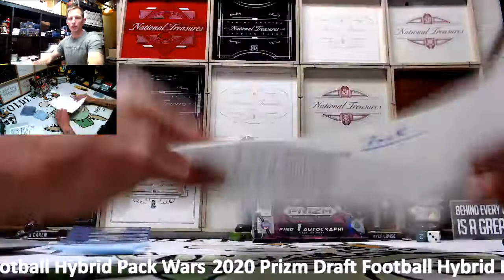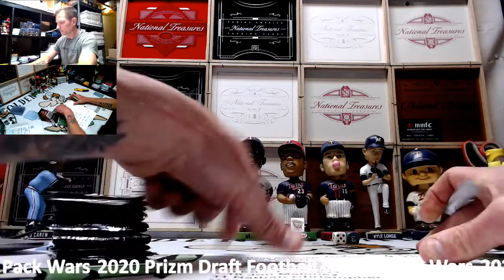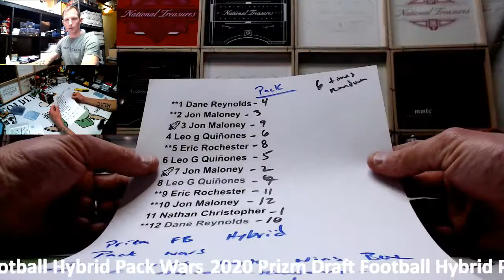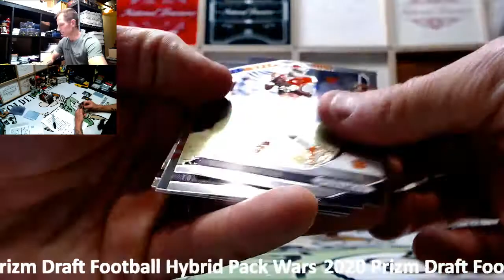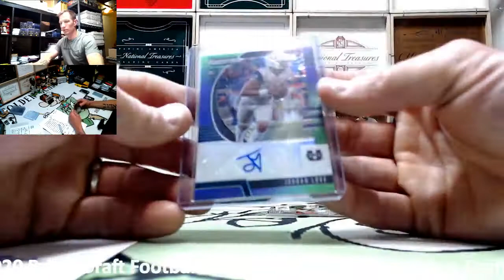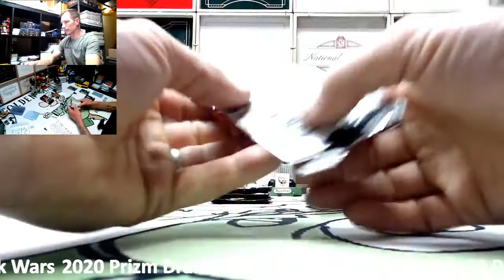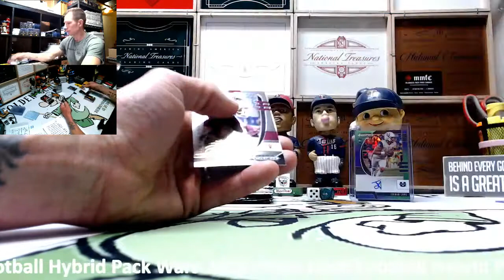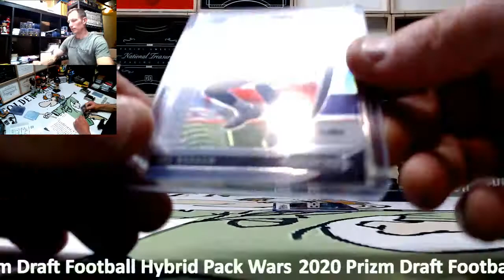April 11th Pack Wars Prizm Draft Football 2020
Pack war style